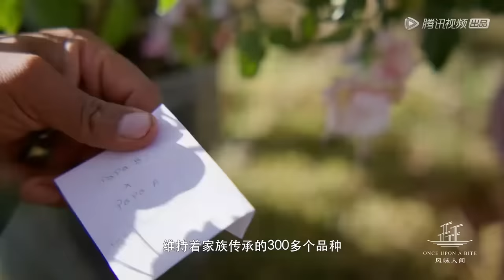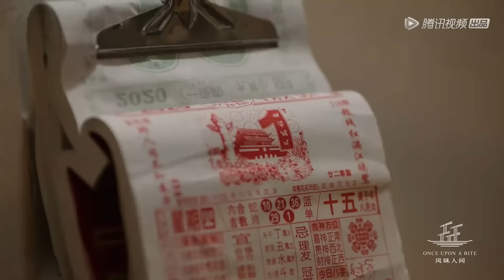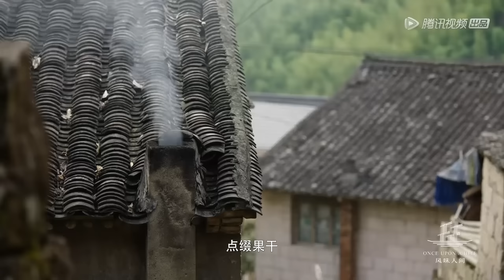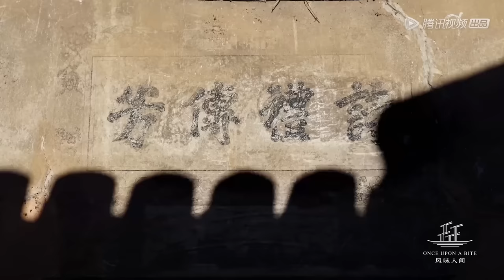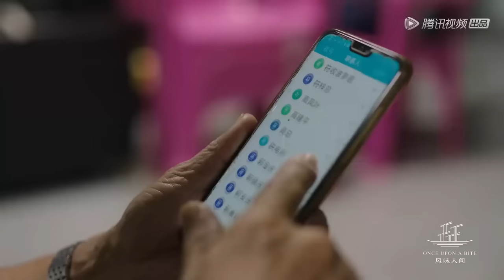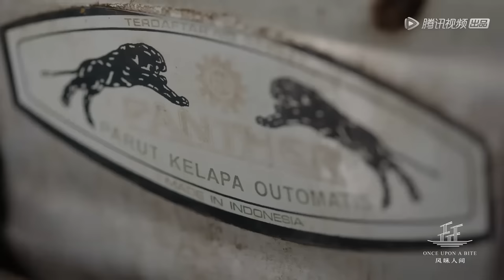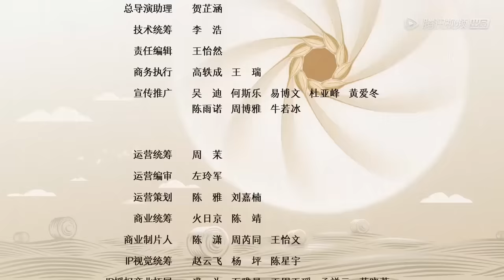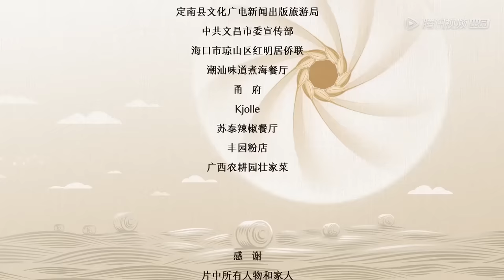MULTI SUB【风味人间第四季 Once Upon A Bite S4】第五集：薯芋新天地 | 腾讯视频 - 纪录片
12月1日起每周四晚上八点更新一集。
本片是该纪录片系列的第四季，从全人类视角寻找正在发生的谷物与人类共生的美食故事，透过这些故事窥见农业诞生至今一万年中，人类与谷物之间相互塑造的传奇。